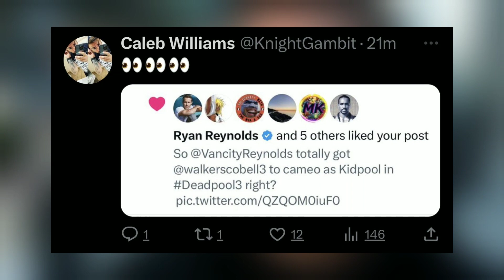Marvel's Deadpool 3 Variants | Ben Affleck Deadpool 3 Daredevil | Kidpool Deadpool 3 Walker Scobell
DEADPOOL 3 BEN AFFLECK
DEADPOOL 3 DAREDEVIL

A few months ago we heard a rumor that Ben Affleck was seen on the set of Deadpool 3, but now it has been revealed that Ben Affleck's Daredevil will not be a part of Deadpool 3 (RUMOR).

DEADPOOL 3 WALKER SCOBELL
DEADPOOL 3 KIDPOOL

Rumor - We will get to see many versions of Deadpool in Deadpool 3, and Walker Scobell can play the role of Kidpool.

And Ryan Reynolds also liked this related tweet 👀